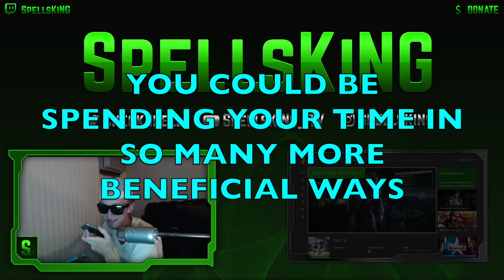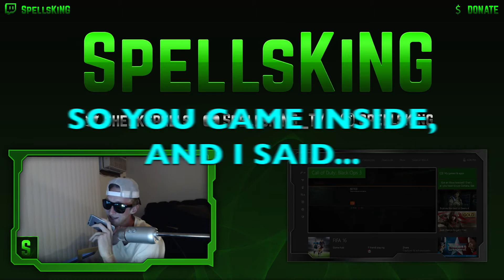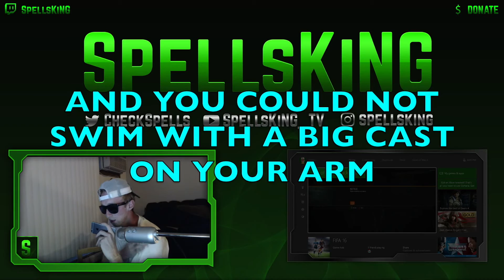MOM CHAT #1: TRUMP OR HILLARY, I'M A LADIES MAN SINCE AGE 9, THAT TIME I WENT MJ, I GOT ARRESTED??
So much fun. She was fairly uptight early, but by the end, she was comfortable! I'll do this again. For her first try, I think it worked perfectly. We'll get her going more in the future... hehehehehe... Enjoy!